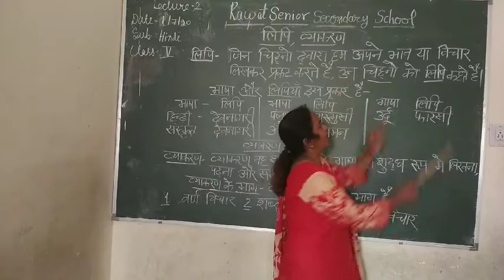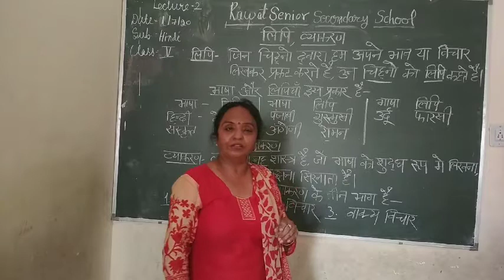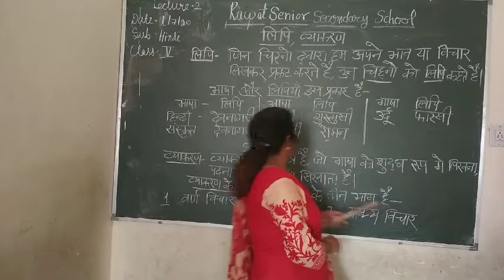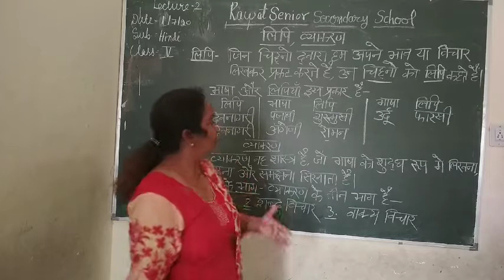L 2 Class 5 Sub. Hindi (H.M.&E.M.)